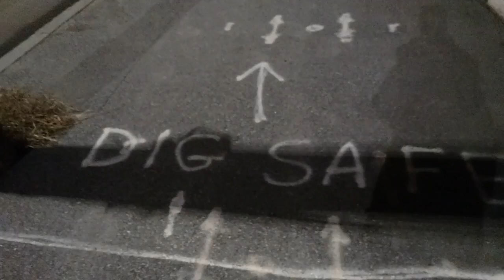Yachty Dex 21 Savage Lil Uzi Vert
The one where I walk home